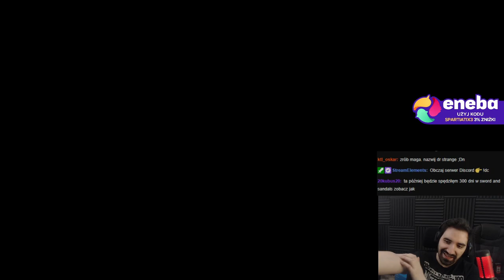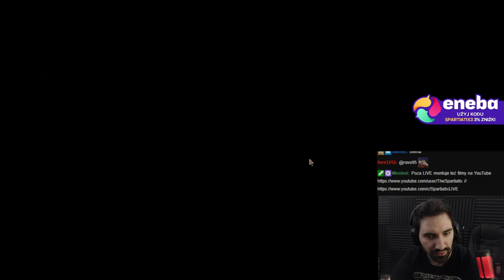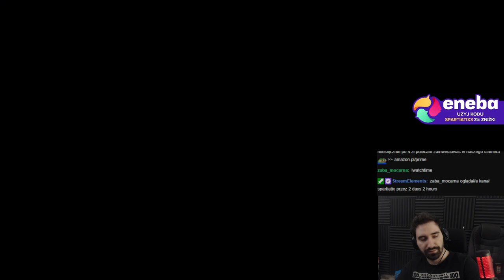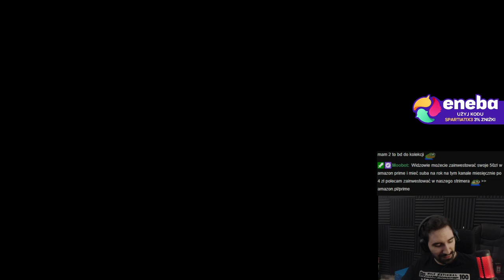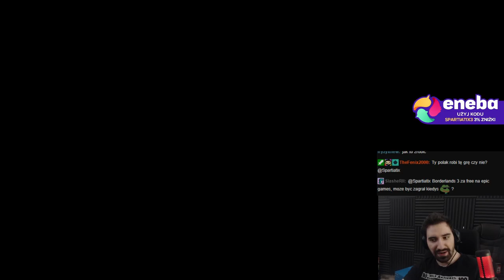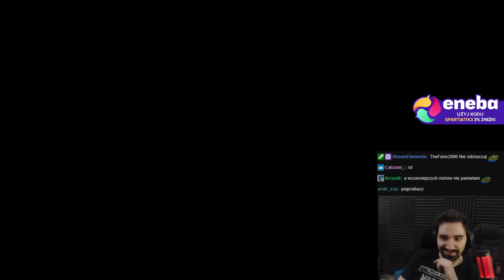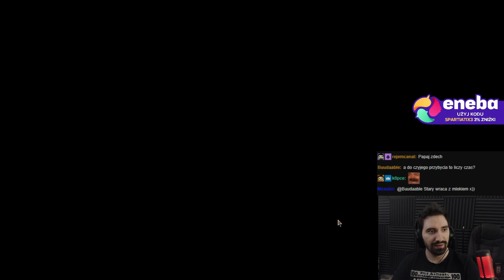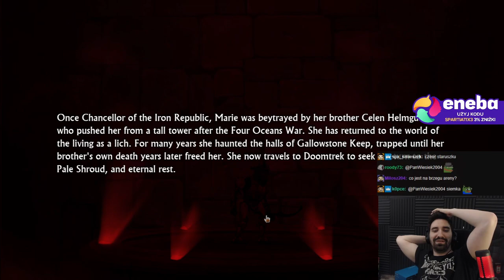UKRYTE SMACZKI W NOWYM SWORD AND SANDALS 😎 | Sword and Sandals: immortals #7